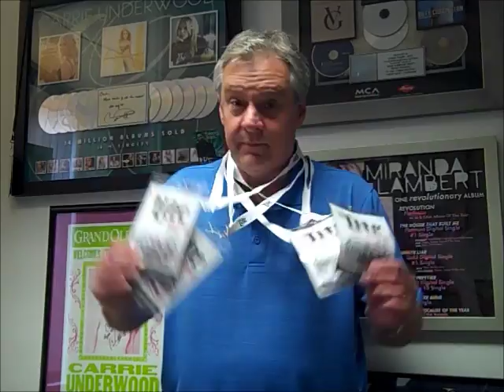Chris Tyler - TOC 2018 Miller Lite Party Pit Passes - Stop 12 Tomorrow Night